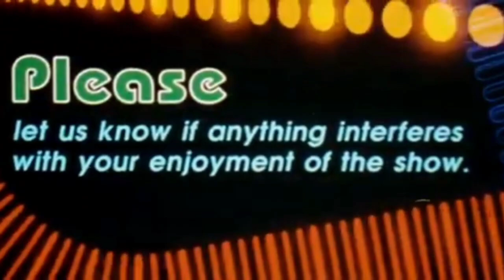Renegades Reviews - Episode 509 (The Santa Clauses, Episode 5: Across the Yule-Verse)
Today on Renegades Reviews, we kick off the action with Chapter 5 of the Disney+ Original Series, "The Santa Clauses."  Join J.J. today as he discusses the newest episode which is entitled "Across the Yule-Verse."